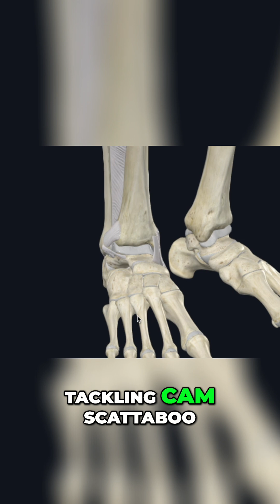Cam Skattebo’s Gruesome Ankle Injury: Anatomy & Recovery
An in-depth look at the ankle joint! The talus connects to the tibia and fibula forming the distal tibiofibular joint. Ligaments prevent excessive movements, like external rotation and eversion, during injuries like Cam Skattebo.